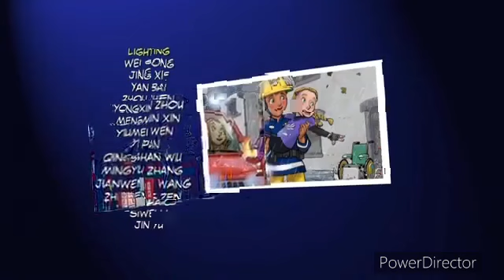Fireman Sam Hungarian Heroes of the Storm Reversed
Full movie reversed